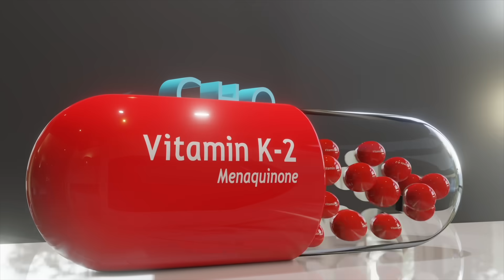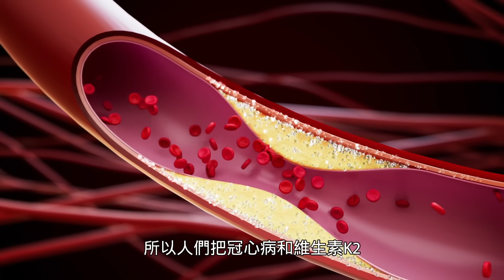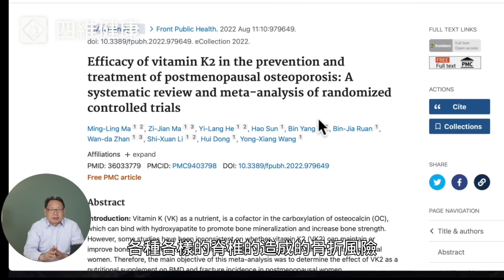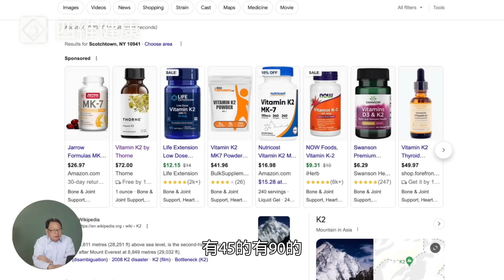维生素K 2是心血管疾病的救星？什么食物含量最多？哪些人𣎴能补？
維生素K2在健康中扮演關鍵角色，許多慢性疾病與維生素K2缺乏有關。影片中，楊醫師詳細解說維生素K2的健康功效，適宜和禁忌人群，以及食物和營養素的補充方法。

維生素K2強骨又抗癌？這麼吃有效補充！
00:00 維生素K介绍
01:33 维生素K功能
06:10 食物的维生素K
07:03 哪些人需要补，补多少
08:40 总结